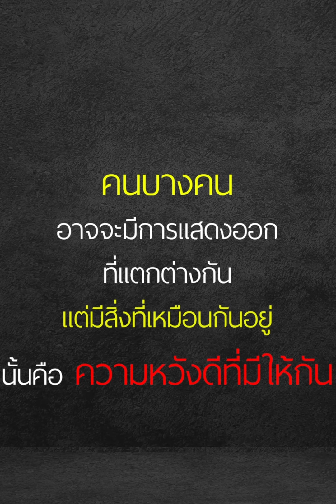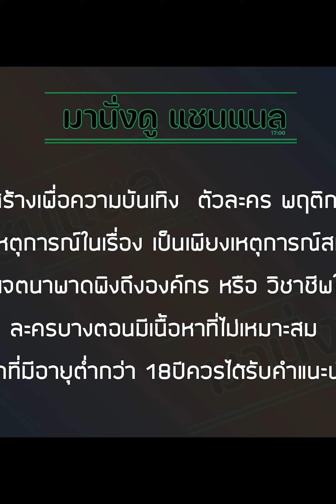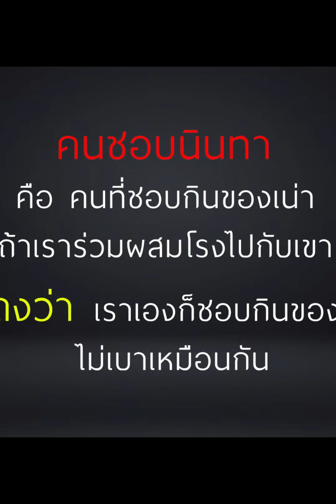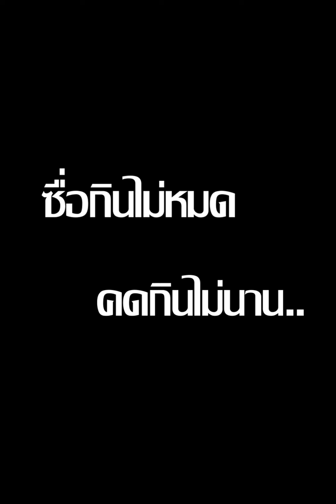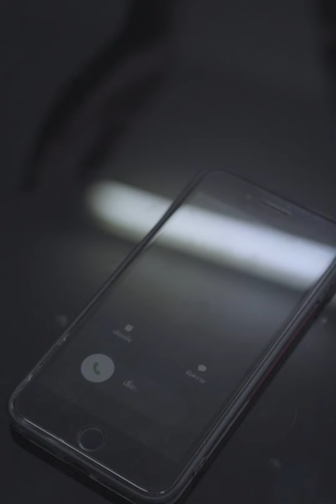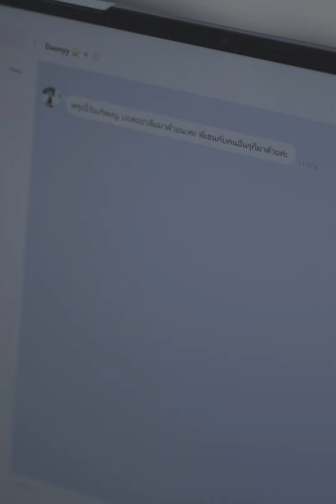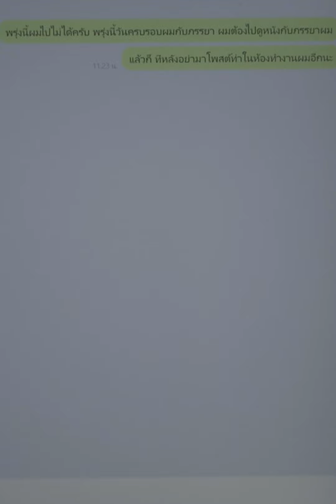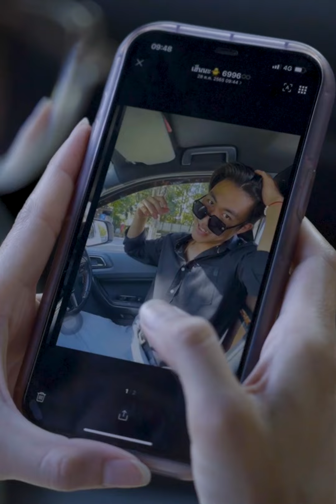สะใภ้บ้านนอก